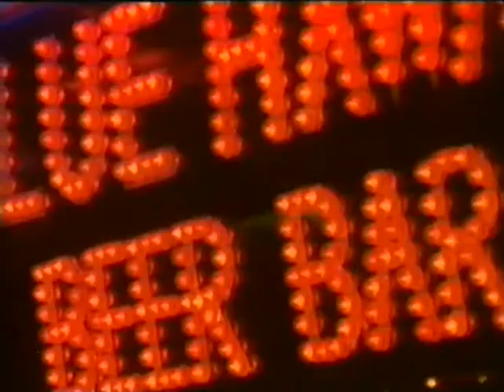James Reyne - Trouble In Paradise (1988)